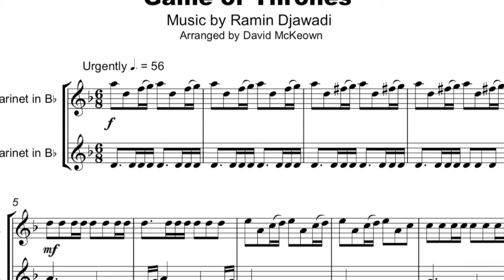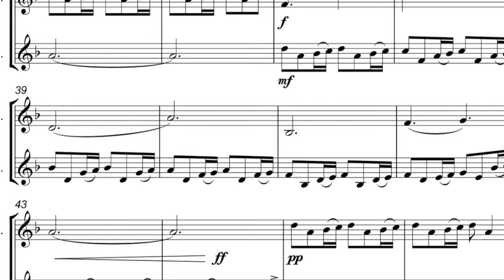Game of Thrones Theme, Clarinet Duet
The Game of Thrones theme plays over the tile sequence in the blockbuster TV series of the same name. The show’s producers gave composer Ramin Djawadi express instructions not to use violins or flutes so he wrote the main theme for Cello instead.

This version is arranged as a duet for two Clarinets.
 The overall performance time is one minute and forty seconds.

This arrangement of the Game of Thrones theme is available to download and play